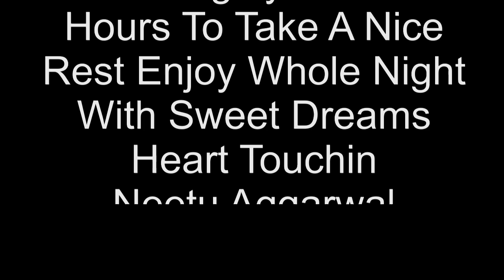Good Night Sweet Dreams Wishes,Good Night Greetings,E-Card,Wallpapers,Good Night Whatsapp Video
I hope you have the sweetest dreams

Along with lots of cozy sleep

I hope your blanket gives you the warmth

And in your thoughts, nightmares don’t creep

I hope you wake up nice and fresh

Sleeping all your worries away

May you read this message and smile

And perfectly end your day

Good night